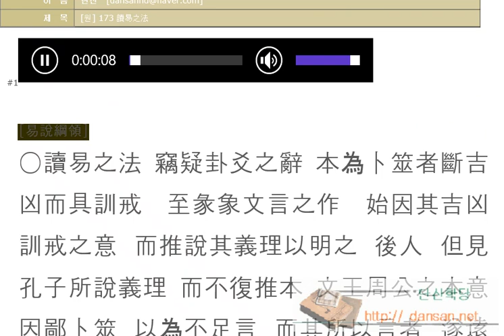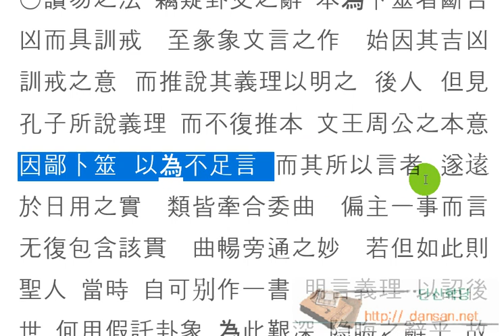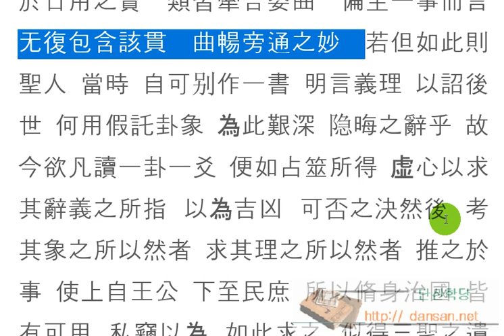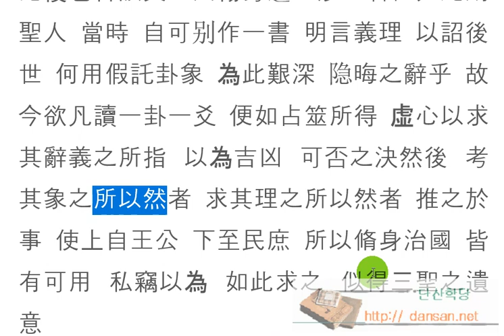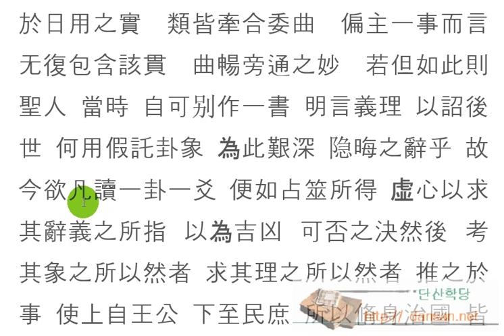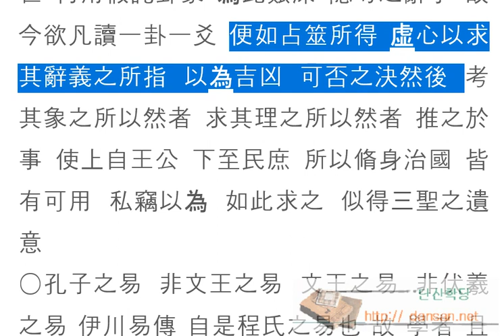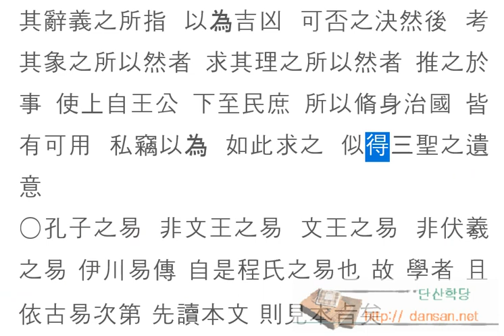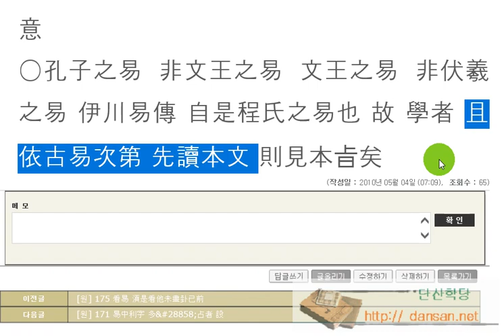주역강독(講讀) : [원] 173 讀易之法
주역원전 강독, 주역원문 강독, 성독, 역학, 易, [원] 173 讀易之法